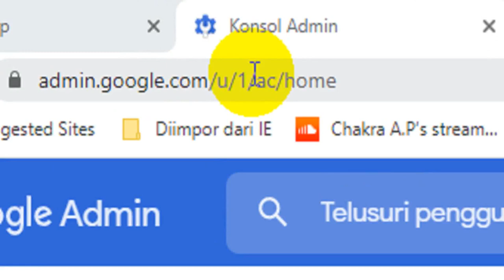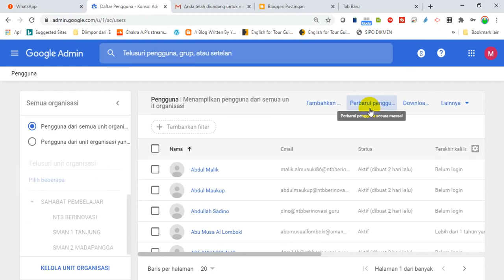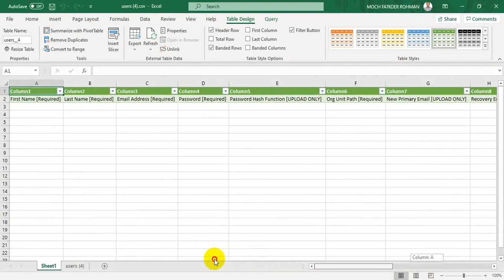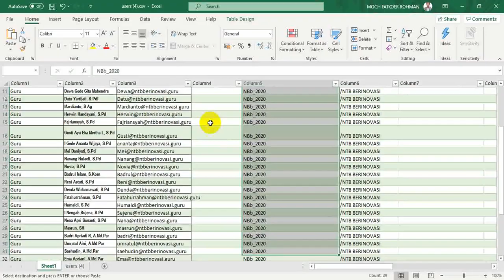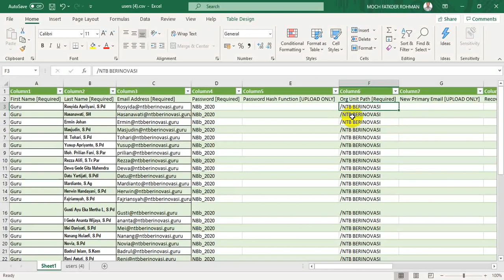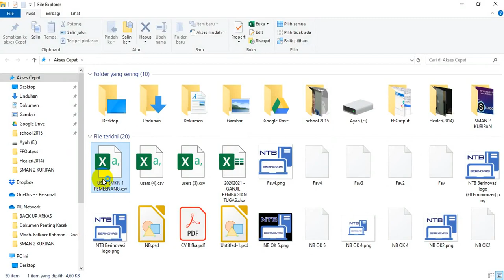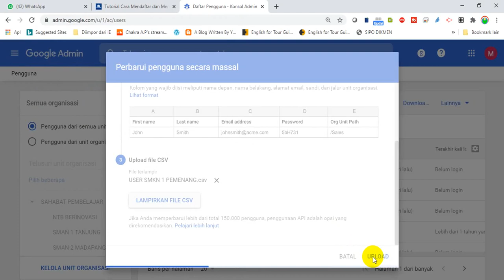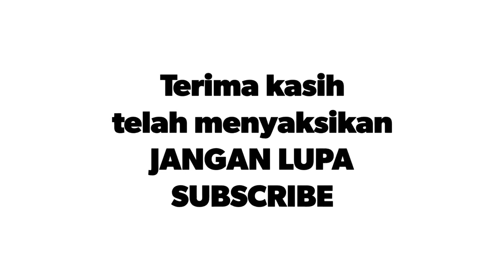Cara Menambahkan Pengguna (User) G Suite Secara Massal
Video tutorial tentang Cara Menambahkan Pengguna (User) G Suite Secara Massal.

Menambahkan pengguna (user) di G Suite bisa dilakukan secara satu per satu atau secara massal. Bila yang ditambahkan banyak maka tidak efisien bila ditambahkan satu persatu. Tutorial ini hadir untuk Anda sebagai admin G Suite.

Perlu diketahui G Suite itu gratis untuk pendidikan yang sering disebut G Suite for Education (GSE)